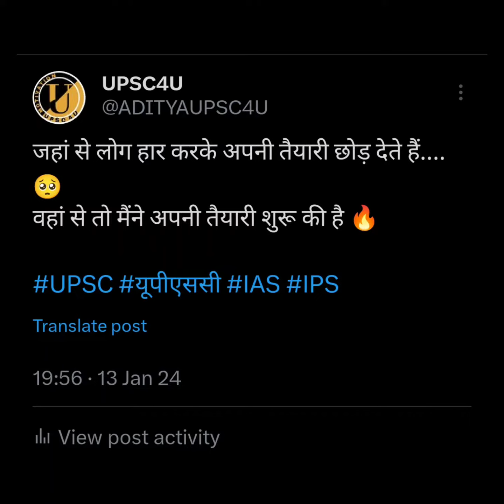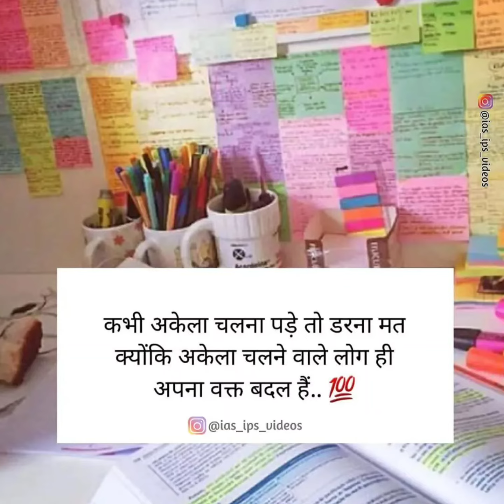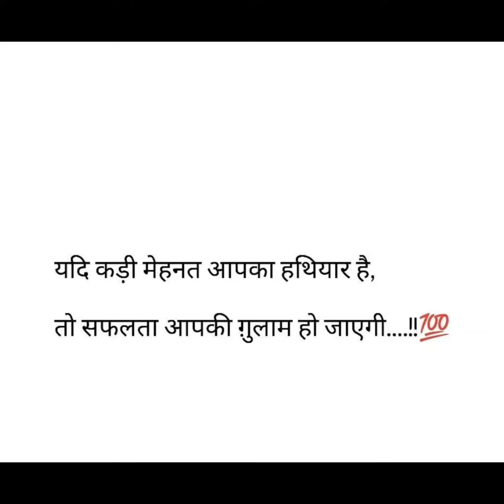UPSC टॉप करना है 🔥 या सिर्फ रील्स देखना है l UPSC MOTIVATION 🔥